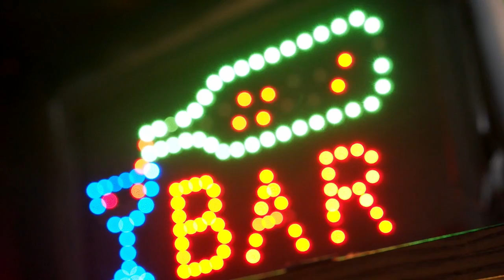Kelvin '50 cent' Martin: The Stick Up Kid - Real 50 Cent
Kelvin Darnell Martin was born July 24, 1964 in the South Bronx, NYC. His childhood nickname was Lil' Shaft. When Martin was eight years old his parents separated and according to relatives, his mother pinned a note to his shirt, placed him on a bus and sent him to live with his grandmother.

While a teenager, Martin was displaced yet again when the family left the Bronx permanently and moved into subsidized housing in the borough of Brooklyn. Martin would call unit 11-H of Building A in the Monument Walk section of the Raymond V. Ingersoll Houses his new home. Not long after, he was introduced to Islam by way of the Five Percent Nation and adopted the name Shameek.

Martin's criminal activities as a teenager earned him a stint at Riker's Island in the C-74 juvenile detention center where he would meet other future career criminals such as convicted drug trafficker, James "Jimmy Henchmen" Rosemond.

After his release and return to Brooklyn, Martin is said to have aligned himself with the Supreme Team street gang, based in Fort Greene (not to be confused with the Jamaica, Queens-based drug organization). It was around this time that Martin obtained the nickname "50 Cent".

There is some dispute as to how he acquired the name. Some attribute the name to his greed -- attesting to the idea that he would rob someone for any amount of money, no matter how little the sum. One rumor has it that Martin once entered a dice game with only a 50 cent stake and ultimately won $500. Still others believe the name to be an allusion to his slight size.

Martin was known to be armed at all times with his two favorite long-barrel handguns -- a Colt .45 and a .357 Magnum. Martin declined to become a drug dealer in the then-relatively new crack cocaine trade, instead preferring to obtain money through strong-arm robbery. He would soon go on to assemble the collective known as "Brooklyn Zoo" - a group of teens who reportedly targeted blue collar workers, college students, liquor stores, pimps and especially, intoxicated club patrons for robbery.

They collected cash from fencing designer purses and gold chains stolen from partygoers at the Latin Quarter, Harlem World and the Roxy nightclubs in Manhattan.

They were also known to have preyed on customers and event attendees at the Brooklyn Armory, the Empire Skating Rink and Albee Square Mall in Brooklyn. Martin is said to have attended a Rick James concert at The Meadowlands concert stadium in East Rutherford, New Jersey just so that he could rob other fans in attendance.